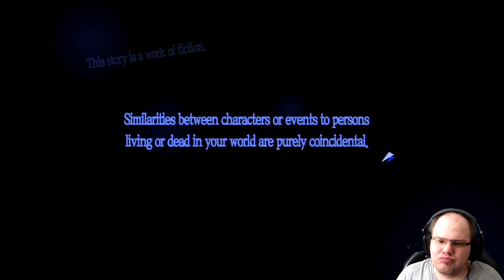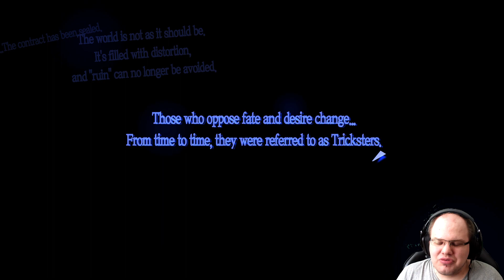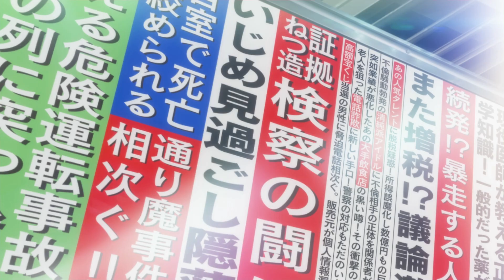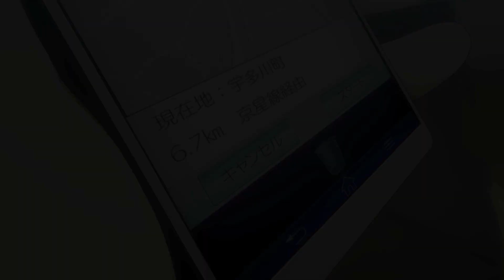Nech hra započne!!! |#1| Persona 5 Royal SK/CZ Let's play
Nová séria, nové dobrodružstvo 😁 A rovno také, že 100+ hodín bude trvať. A zažijeme príbeh, kde sa staneme JOKERom... čo vlastne ani neviem ešte, čo znamená  😂 ale proste JRPG anime pred nami 😅

Hru môžete kúpiť:
1. STEAM:

00:00 Intro
00:15 Pár slov na úvod
04:54 Prijatie kontraktu LOL
07:00 ANIME intro hry :)
08:25 Tak asi zdrháme xD
10:05 Prvý súboj.
11:40 Zdrhanie pokračuje
15:00 Trochu väčší súboj :D
18:18 Čas vypadnúť z kasína
20:05 Trochu problémy
27:50 Čas rozpovedať náš príbeh
32:32 Tak ako to začalo.
36:05 Hľadáme naše ubytovanie
39:10 Tak kde je náš opatrovateľ?
43:50 Náš príbytok
51:58 Ako sa stal ten zločin?
54:30 Aj vo sne sa dačo deje
59:05 Prihlásenie do školy
01:03:37 Absolútne nám veria xD
01:05:12 Cesta domov
01:07:40 Velice podivné.
01:10:18 Zase doma
01:12:59 Záver epizody

1. SUB, like a plné zhliadnutia videí 😁 A vďaka za prípadné zdieľanie
2. Youtube členstvo: